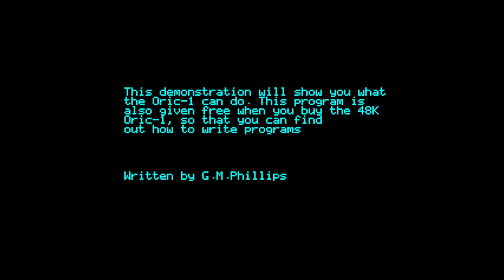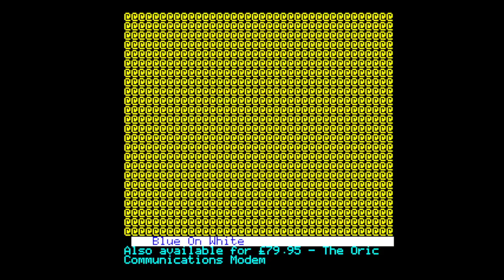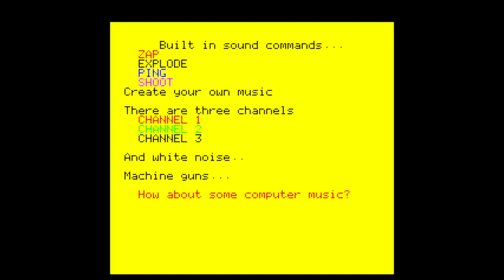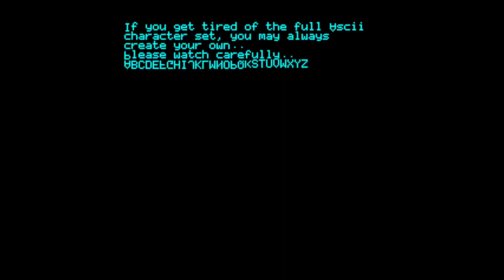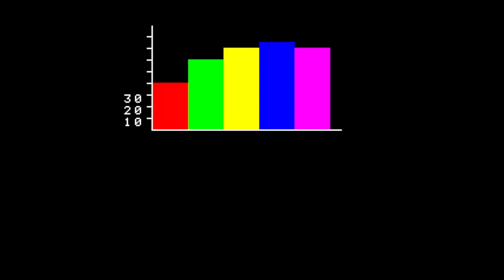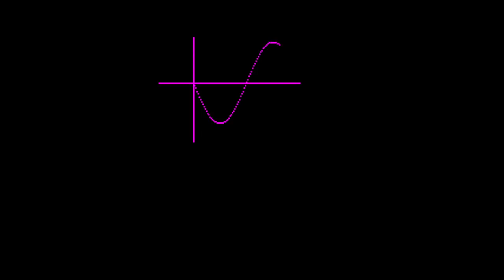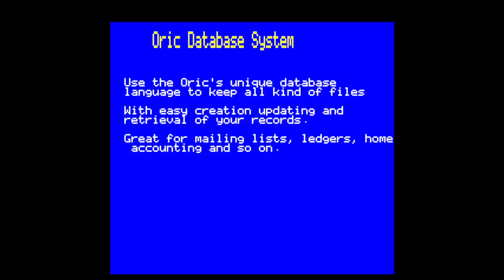Oric 1 demonstration tape by Geffers (Demo Oric 1)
Platform : Oric
Type : Demo
Release Date : January 1982

Here's a small demonstration of the Oric 1's capabilities. At the time, many microcomputers were sold with demonstration cassettes.